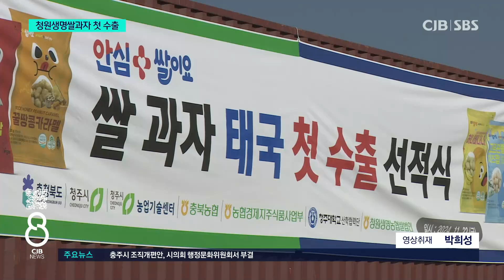K-푸드 새싹 ‘청원생명쌀과자’ 첫 수출... 판로 확대 시동